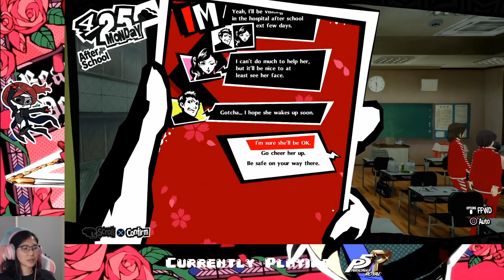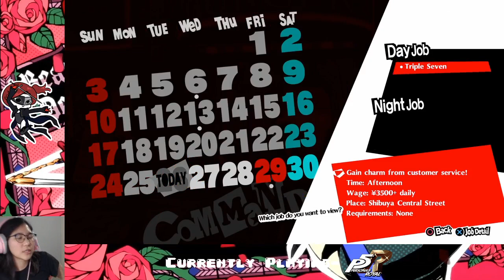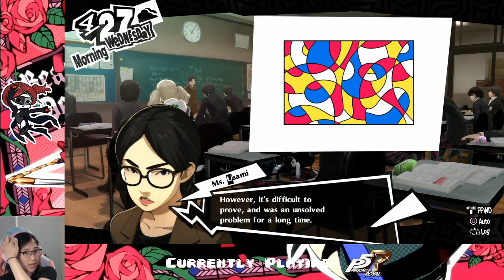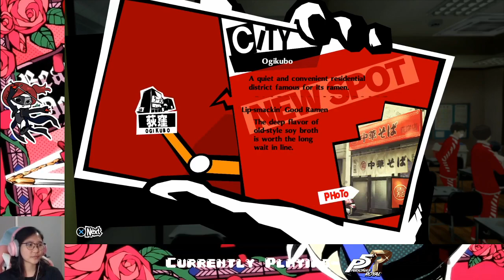Ep. 05- Making my Phantom Thieves official | Persona 5 Royal Honest Blind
Soooooooo manyyyyy cutscenesssssss

Stay toasty :)